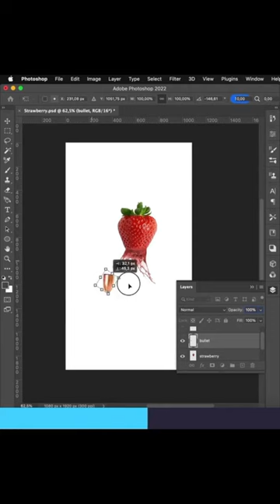Strawberry effects in photoshop🍓photoshop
My  names Alamzeb welcome to my beautiful channel outgoing graphics.

I hope that you all are doing good  and happy

           This video all about that

 """ Strawberry Picture effect in photoshop"""
If you watched this video you will be able to then to make a great and beautiful & also attractive picture in phtoshop.

This video specially for those teacher who are teaching of computer designing and also for those student who are learning computer designing.

If anyone want to that How I will become a good designer   in adobe photoshop, coral draw, illustrator, so must watched this video along with you can visit my another YouTube videos
famous shorts on youtube
adobe photoshop
outgoing graphics
graphics desing
strawberry shorts
shorts

1) This video all about computer Tricks and tips and important short cut keys. If you want to become computer operator so must watched this video.

2) This video all about How to make flag of Pakistan & any country flag in coral draw.

6) This video all about How to make flower logo in coral draw.

These are so interesting video and attractive videos for those teacher who are teaching designing & for those students who are learning designing.

So if you have any problems and difficulties regarding these videos and graphics and coral draw & photoshop & illutator...

I have made a play list of my YouTube videos You can also visit to my Playlist videos in Youtube

                                    """""""""""""""Thanks""""""""""""""""""""""